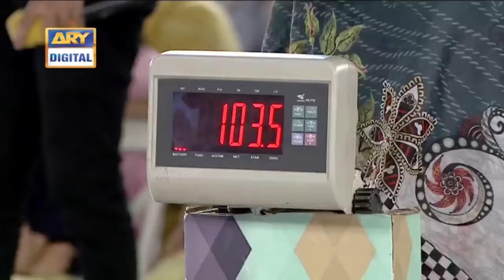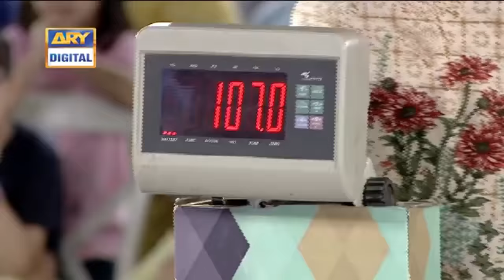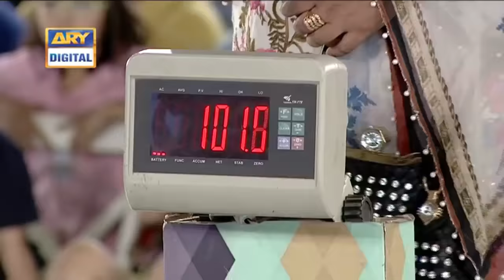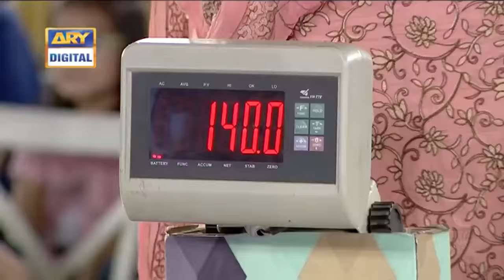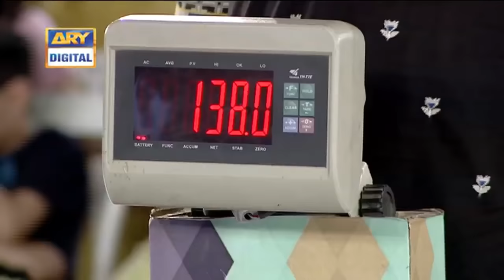Jeeto Pakistan | Tough competition| Fahad Mustafa